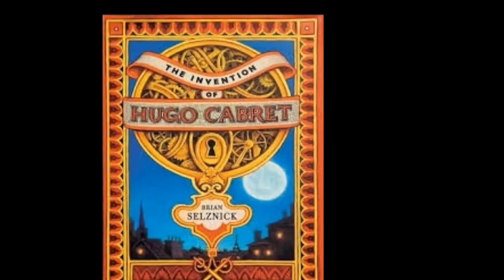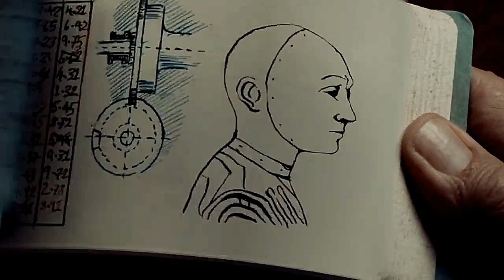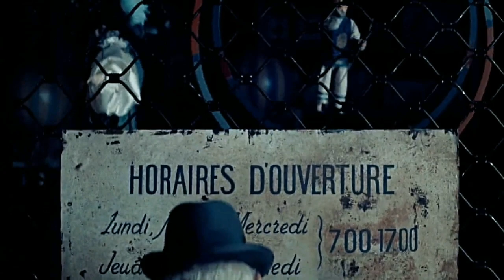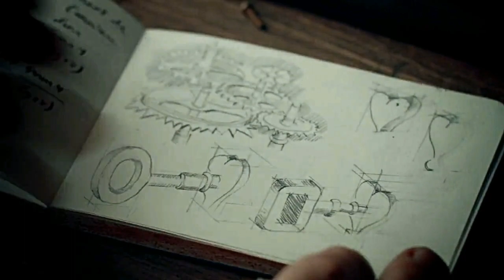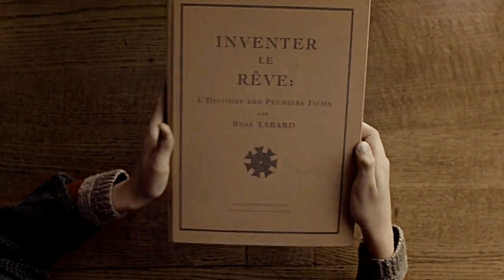HUGO Movie | Explained in hindi